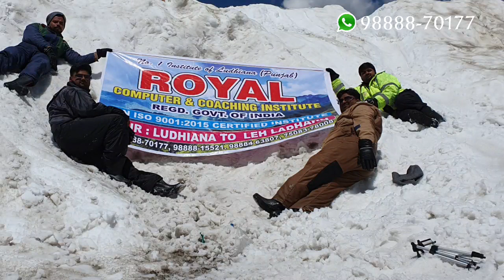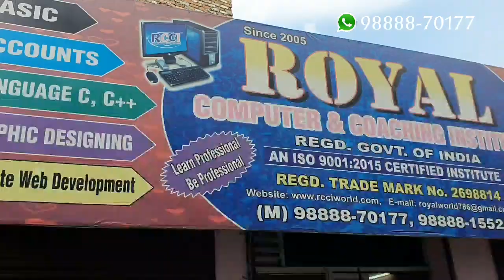Trip Ludhiana To Leh|| Har Maidaan Fateh||Anish Malik